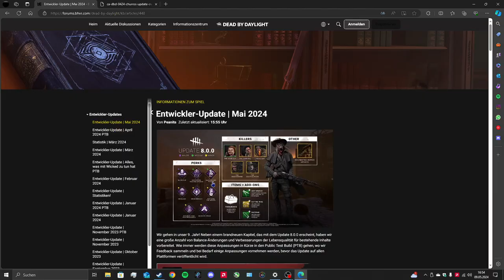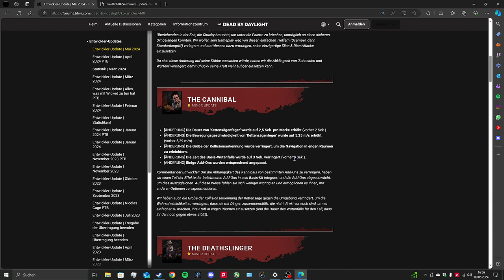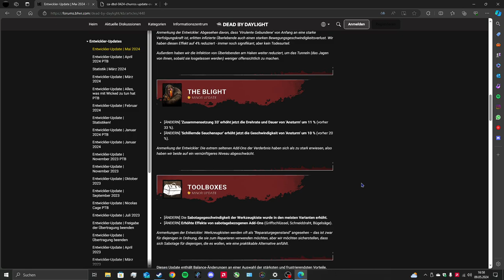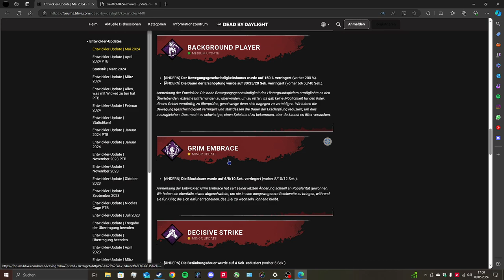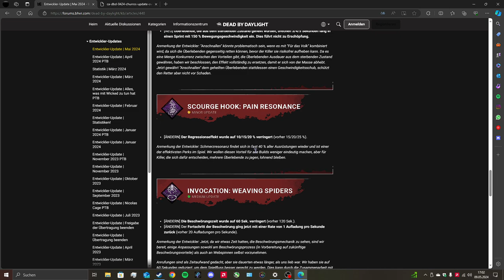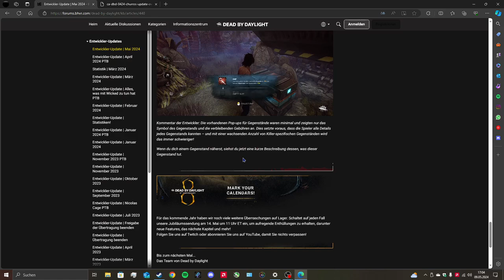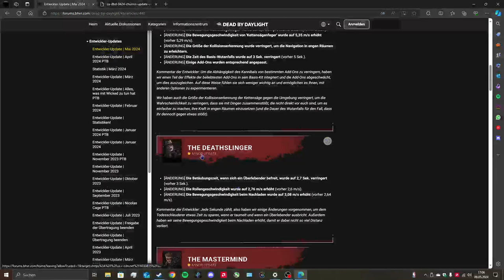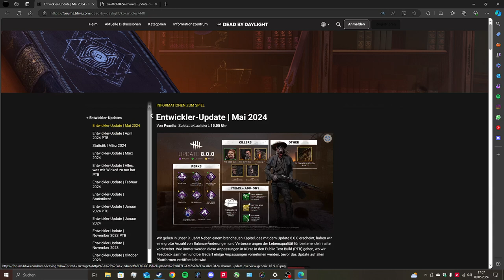DEVELOPER UPDATE | MAY 2024 ANNIVERSARY 8.0.0 UPDATE Dead by Daylight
KANALMITGLIED WERDEN UND EXKLUSIVE VORTEILE NUTZEN.